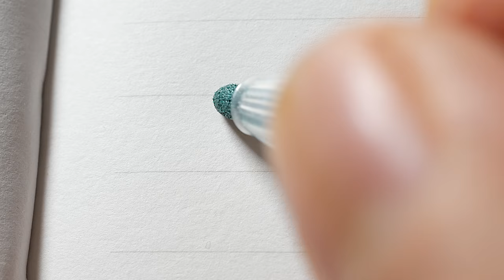[4K]반짝이는 펜으로 일본어 명언 글씨 쓰는 소리 펜과 노트 정보는 설명을 참고해주세요 펜크래프트 ASMR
전진하지 않는 자는 후퇴하는 것이다.

Korean handwriting

감사합니다.

덕분입니다.